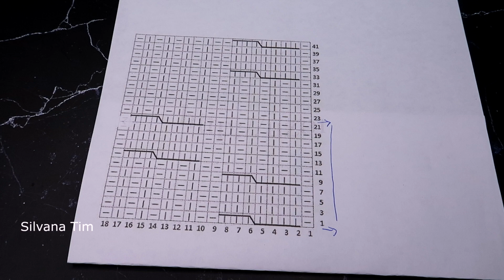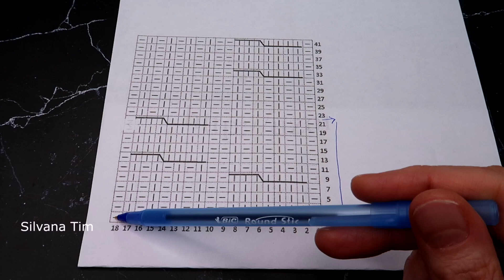Como tejer Punto Trenza / punto Ochos combinado con elastico tejido a dos agujas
Hola, corazones, en este video muestro como tejer punto Trenza / punto Ochos combinado con elastico 1x1 tejido a dos agujas para tejer un Sueter de Hombre, jersey de Mujer. Puntos con trenzas paso a paso para principiantes. Como tejer punto trenzado. Tejido de trenzas con 7 puntos con explicación detallada - tejemos cada vuelta. Tutorial 1219 de tejido a dos palillso (dos palitos) - Punto Trenzas y ochos a Dos Agujas Patrones

Montar la cantidad de puntos múltiplo de 18 + 2 puntos del boder
A lo alto repetir vueltas 1-12
En las vueltas pares tejer los puntos como se presentan
En todas las vueltas pasar el primer punto sin tejer y tejer el último punto al revés.